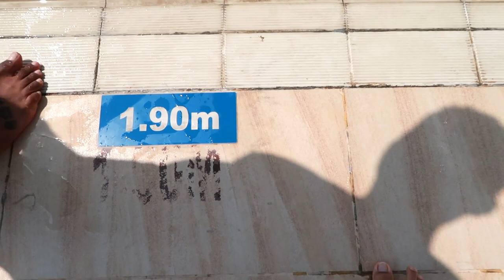Swimming Pool Challenge Fun Only Fun, Don't Take your life so serious...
Just having a fun and captured some good memories with good friends. DuBro always looking for reason to enjoy life, Anyone welcome to join us at Dubai, UAE.